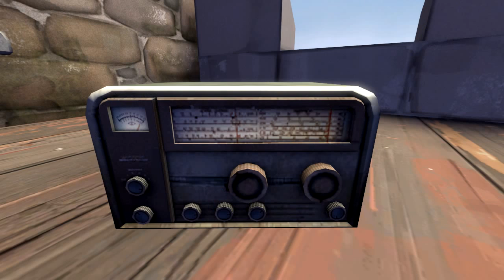I'm listening to my radio, Dazzle (SFM)